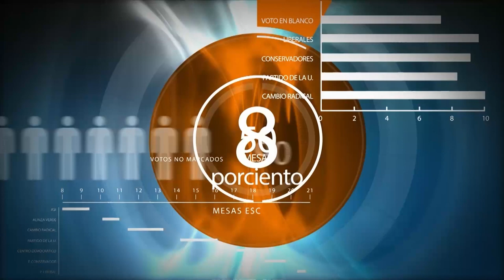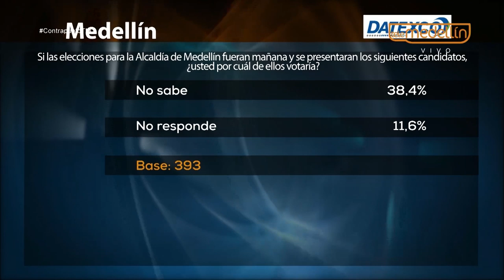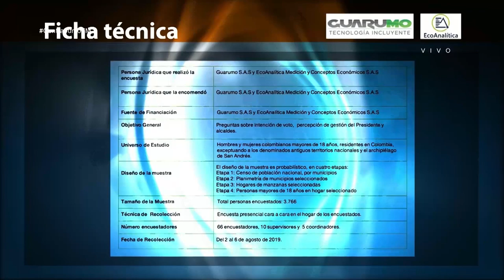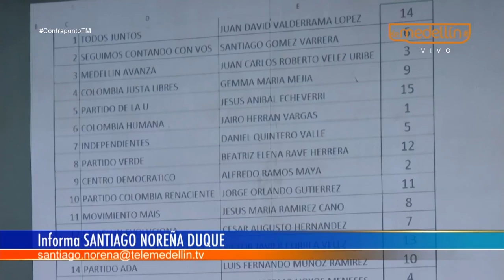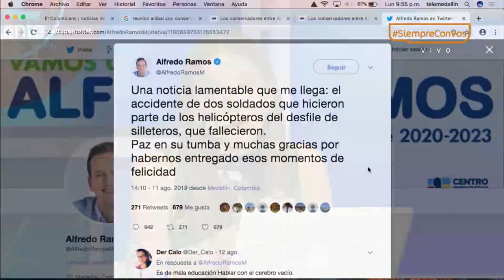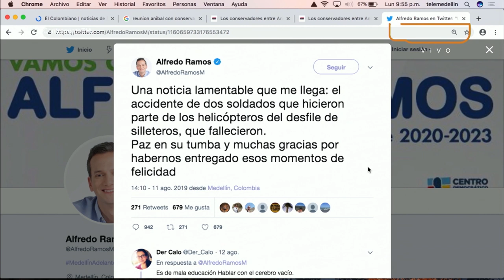Juan Camilo Restrepo [Contrapunto TM] Telemedellín